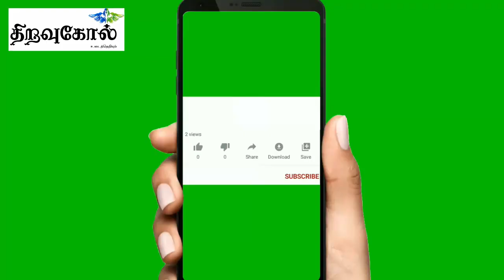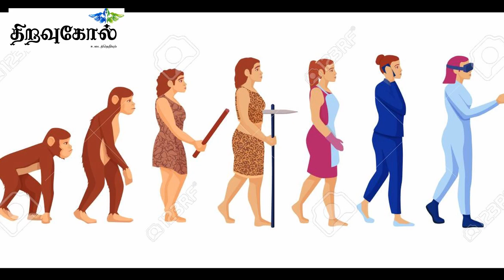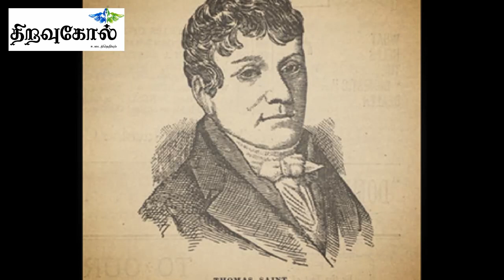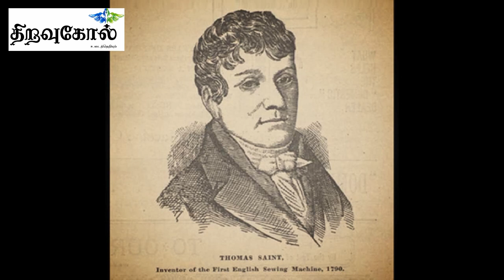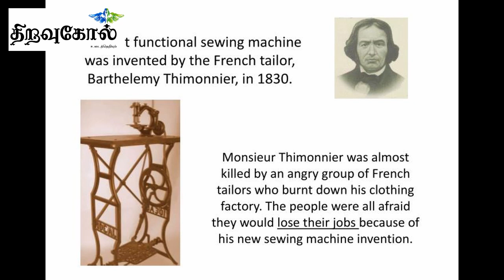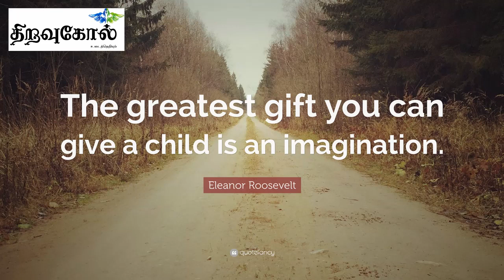தையல் எந்திரத்தின் வரலாறு || History of sewingmachine in Tamil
A sewing machine is a machine used to sew fabric and materials together with thread. Sewing machines were invented during the first Industrial Revolution to decrease the amount of manual sewing work performed in clothing companies. Since the invention of the first sewing machine, generally considered to have been the work of Englishman Thomas Saint in 1790, the sewing machine has greatly improved the efficiency and productivity of the clothing industry.

Home sewing machines are designed for one person to sew individual items while using a single stitch type at a time. In a modern sewing machine, the process of stitching has been automated so that the fabric easily glides in and out of the machine without the inconvenience of needles, thimbles and other tools used in hand sewing. Early sewing machines were powered by either constantly turning a handle or with a foot-operated treadle mechanism. Electrically-powered machines were later introduced.